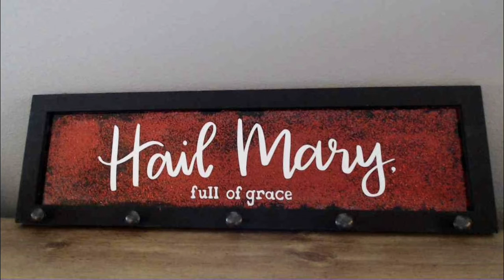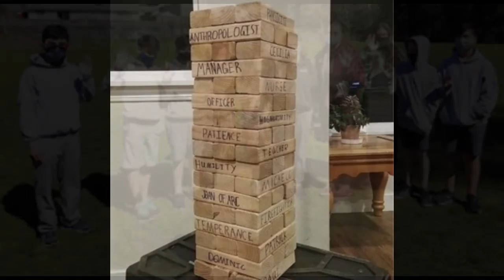Holy Family School Class Projects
See our amazing Holy Family School class projects. Our students worked hard using all their creativity and enthusiasm to make these wonderful works of art. All items are available on our Holy Family School auction website. DO NOT DELAY! Bidding closes at 5pm Pacific Time on Saturday, April 24, 2021.